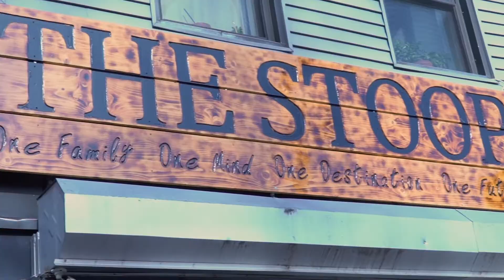ORS Takeover X The Stoop Barbershop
I had the oppurtunity to shoot a corporate video for ORS Olive Oil in the Stoop barbershop in Brooklyn, New York. ORS was providing the neighborhood with free haircuts and products for the hair care. It was a beautiul event. The barbers in the Stoop worked overtime that day to take care of the people. Check out ORS products in stores nationwide. If you live in the New York area or just in NY and need a fresh cut swing by The Stoop and chop it up.